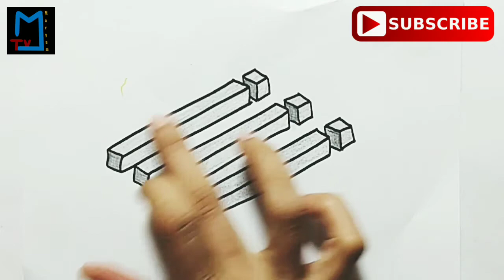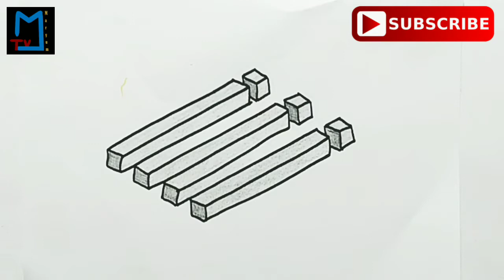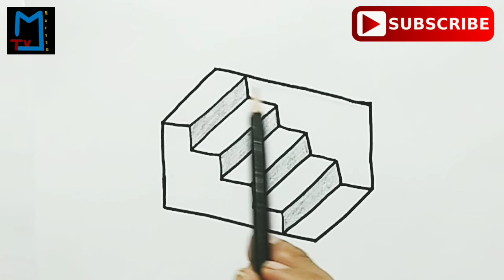optical illusion | optical illusion drawing | optical illusion pattern | optical illusion tricks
I love all kinds of drawings and craft. In this channel you will find all kinds of videos such as 3D drawings, 3D letters and Alphabets, optical illusion drawing, weird drawing, cartoon characters drawing, easy drawings, cute drawing, paper craft, paper origami, making different things from waste material, making different things with building blocks, making different things from paper, sketch art, abstract art, 3D drawing on graph paper, 3D Art tricks, pixel drawing on graph paper, 3D illusions on graph paper, paper art and illusion drawings. Here you can see amazing DIY( do it yourself), drawing hacks, paper art and craft. I always try to give the best content to all my viewers. Please like share and comment my videos and subscribe to my channel for more videos and press the bell icon for the notification of new videos. in this video you can see illusion blocks and illusion steps, which is very interesting. i hope you ll enjoy it.